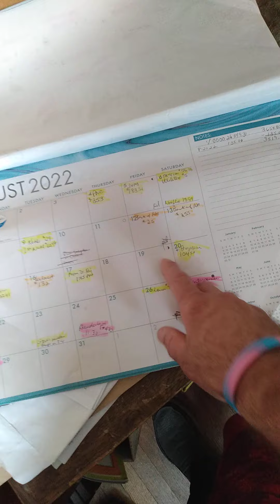at the parents house 9-18-22